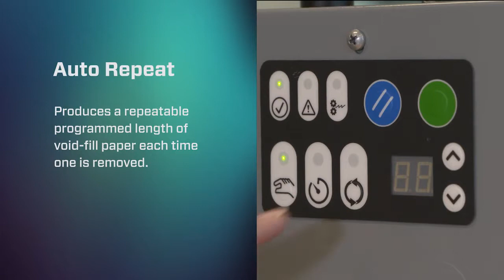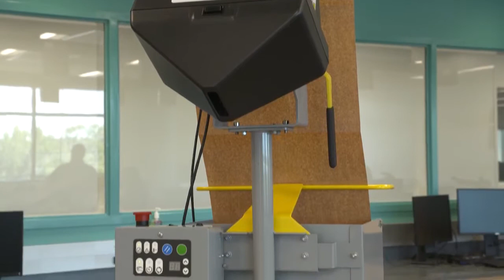SealedAir FasFill 1500